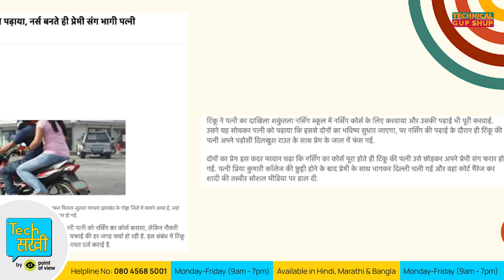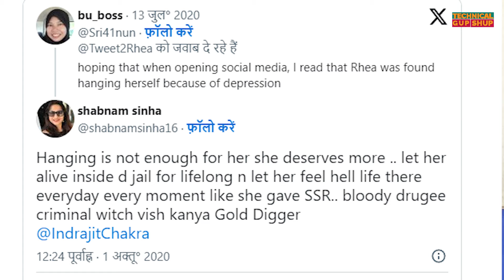Gendered Misinformation क्या होता है? | KL × Tech Sakhi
डिजिटल सिक्योरिटी से संबंधित मुद्दों पर हमारी पार्टनर टेक सखी के साथ यह आठवां  एपिसोड है।

'सुशांत  का प्यार,  रिया  का हथियार?
'दौलत  सुशांत  की, ऐश  रिया  खानदान की।
"रिया चक्रवर्ती काला जादू करती है, वह डायन है।"

ये कुछ ऐसे वाक्य हैं जिनका इस्तेमाल समाचार चैनलों और सोशल मीडिया पर लोगों ने सुशांत सिंह राजपूत की मौत के लिए रिया को दोषी ठहराने के लिए किया है। उन्हें एक हत्यारी, सोना खोदने वाली, नशे की लत वाली, सामाजिक पर्वतारोही, एक असफल अभिनेत्री जो अपने अमीर और सफल प्रेमी के सहारे जी रही थी, एक चुड़ैल जो काला जादू और जादू-टोना करती है, कहा गया है। रिया चक्रवर्ती समाचार चैनलों और सोशल मीडिया पर लोगों द्वारा उन पर लगाए गए व्यक्तिगत और लैंगिकवादी हमलों का निशाना रही हैं।